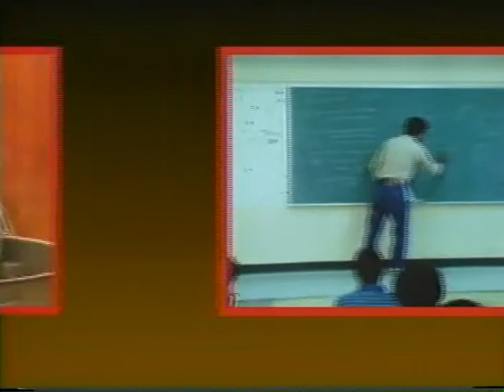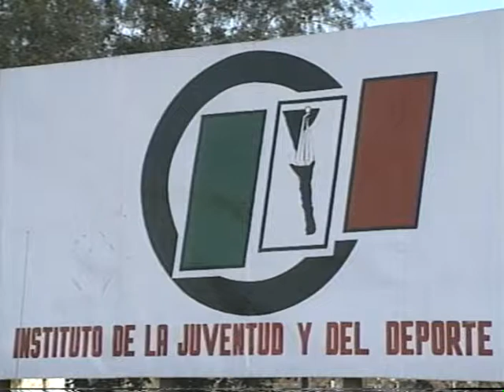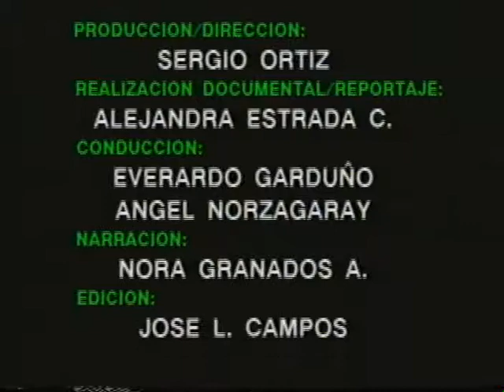CULTURAS EN MOVIMIENTO Tiempo Libre y Areas Verdes